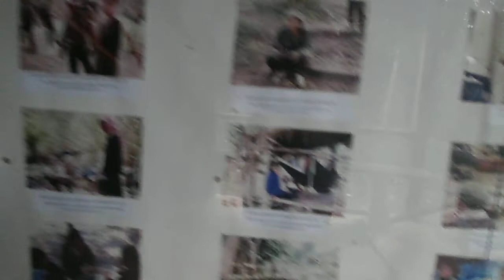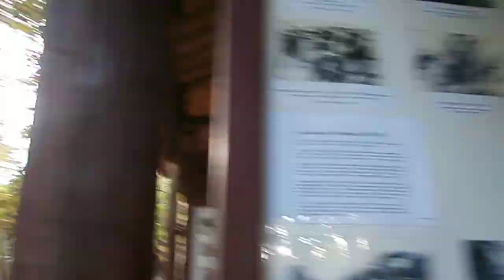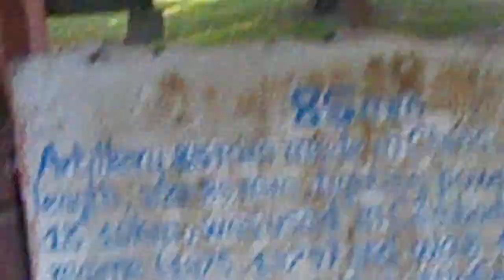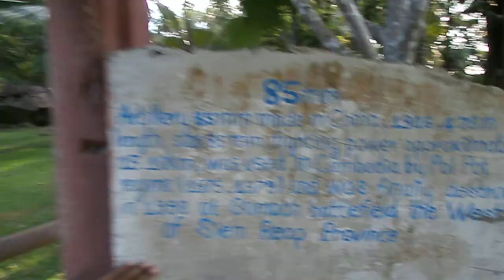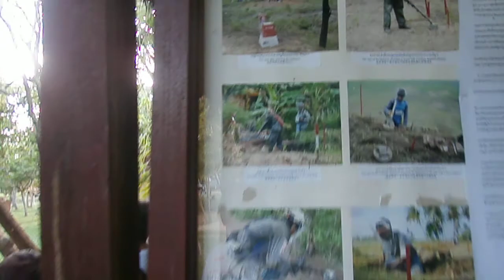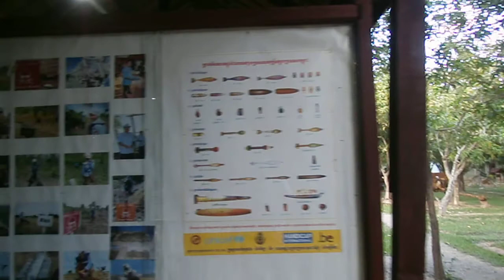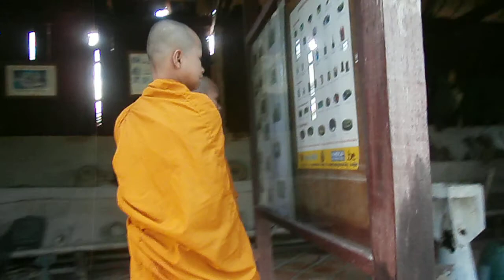សារមន្ទីរប្រវត្តិសាស្រ្តសង្រ្គាមខ្មែរ1975 ដល់ 1979(B)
នេះគឺេជាសារមន្ទីរសង្រ្គាមនៅប្រទេសកម្ពុជាកាលពីសម័យ ប៉ុល ពត ខ្មែរក្រហម 1975 ដល់ 1979 អស់រយ:ពេល 3 ឆ្នាំ 08 ខែ 20 ថ្ងៃ សម័យខ្មែរក្រហមនេះដែលធ្វើឱ្យខ្មែរមានការឈឺចាប់យ៉ាងខ្លាំង បង ប្អូន ម៉ែ ឪ យាយ តា កូន ប្រពន្ធ ប្តី សាច់ញាតិ ទឹកដី សាសនា សាលារៀន លោកគ្រូ អ្នកគ្រូ ត្រូវបានបាត់បង់ សុទ្ធតែវិនាសធំនៅក្នុងសម័យអាវខ្មៅនេះ។